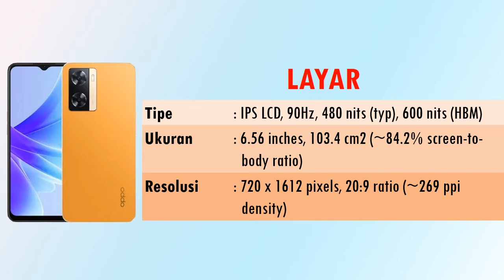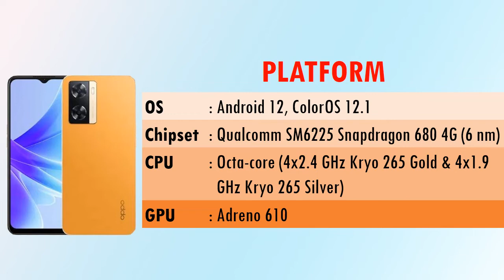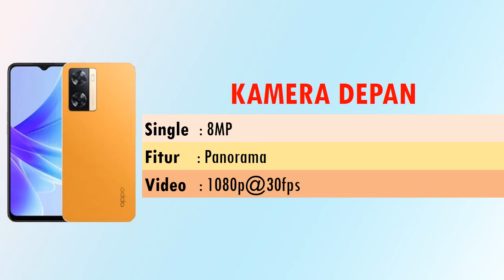HARGA HP OPPO A77S SPESIFIKASI LENGKAP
OPPO A77s dibanderol dengan harga Rp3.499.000 yang dapat dipesan secara pre-order mulai tanggal 17-26 Oktober 2022.

OPPO A77s sebesar 8GB apabila ditambah dengan 8GB juga, pengguna bisa merasakan total RAM yang terbilang sangat besar 16GB.